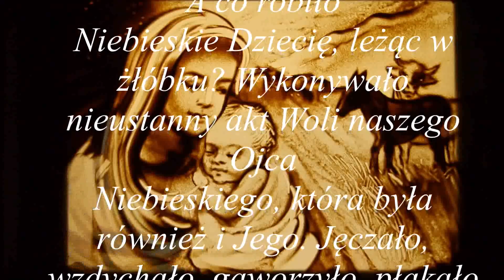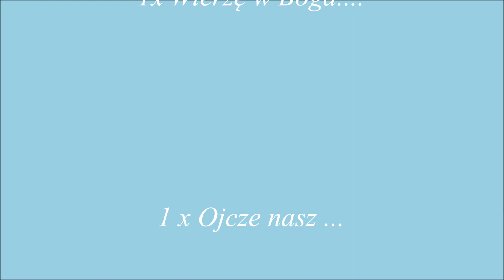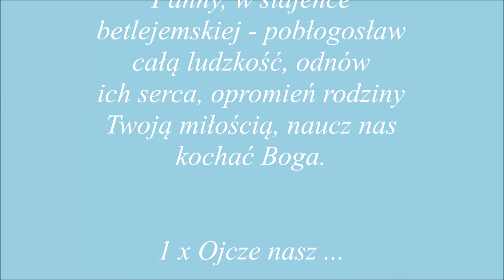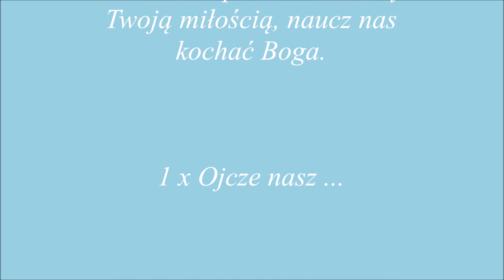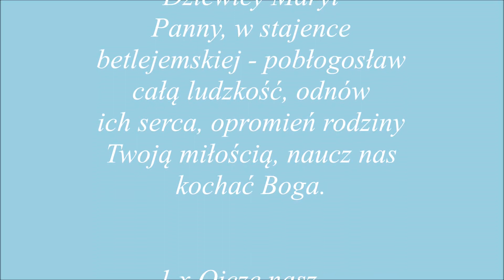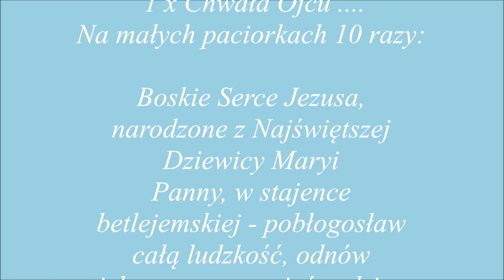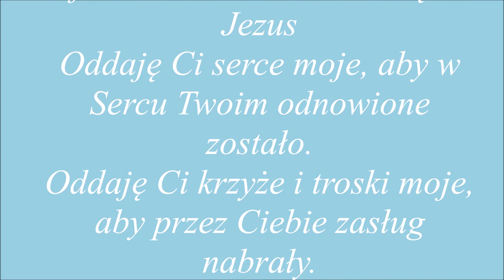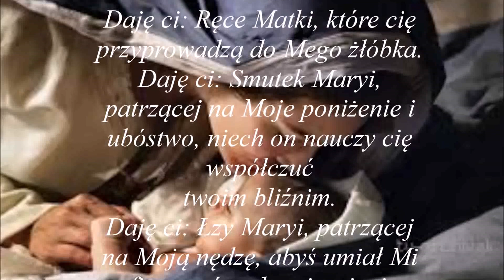pierwszy piątek miesiąca styczeń 2021....dla dobra dusz